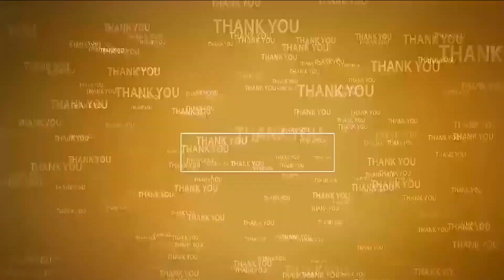పాపం మా పేద సాయ‌న్న‌...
- పేదోడు కాబ‌ట్టే...మా సాయ‌న్న‌కి ప్ర‌త్యేక ఫ్ల‌యిట్ కావాలి
- ఎంపీ విజ‌య‌సాయిరెడ్డిపై రూప్‌కుమార్‌యాద‌వ్ సెటైర్లు